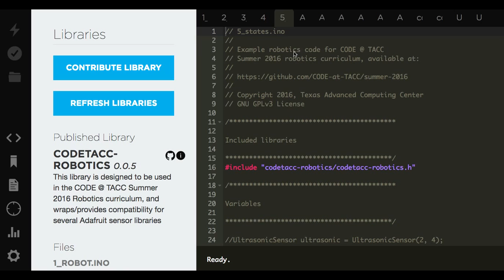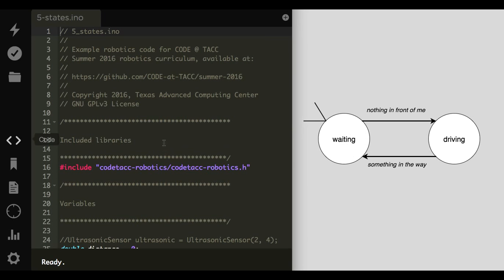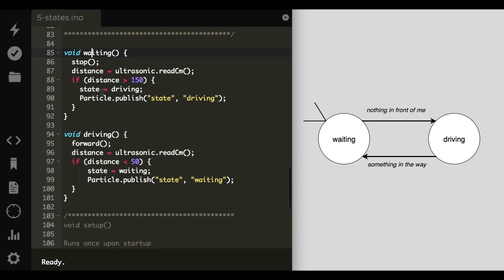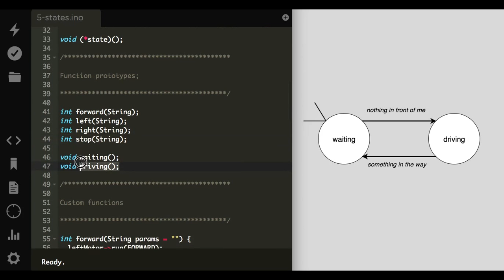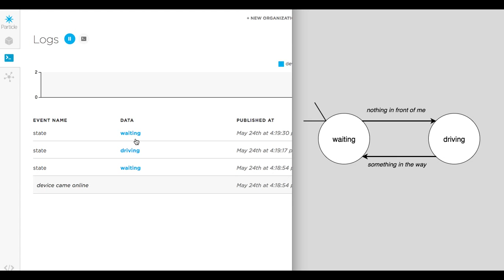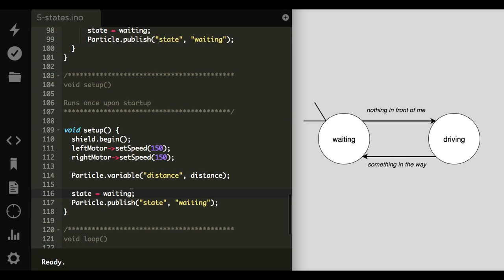Implementing Finite State Machines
How to translate a Finite State Machine into firmware code, using C++ function pointers.